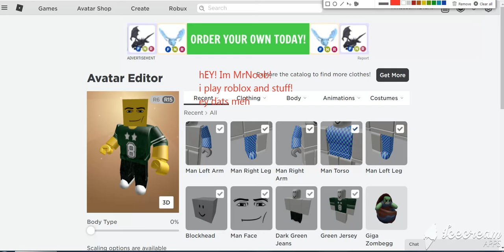My introduction E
my channel trailer E